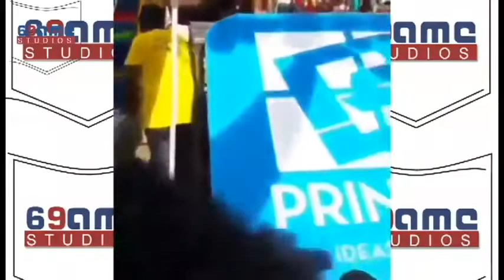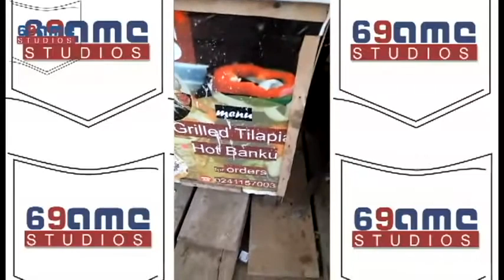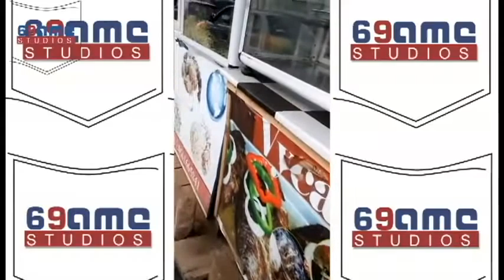L.M.S [69 AME]